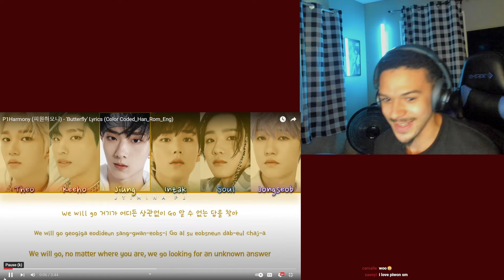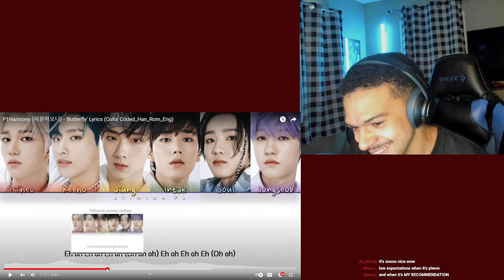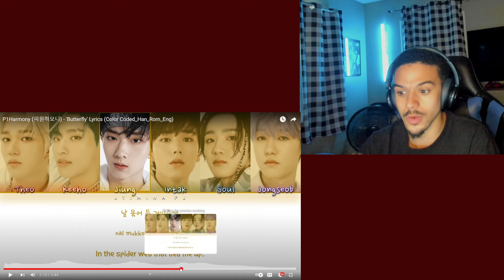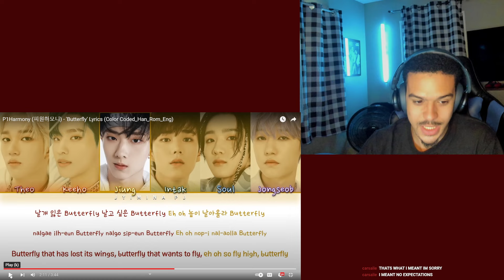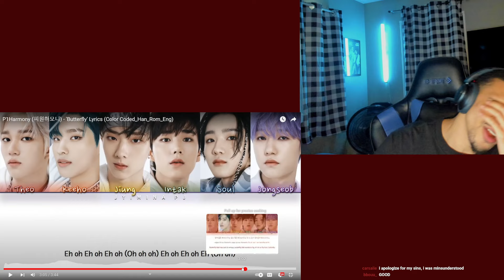P1Harmony - Butterfly REACTION (Disharmony: Stand Out Album)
P1Harmony - Butterfly REACTION